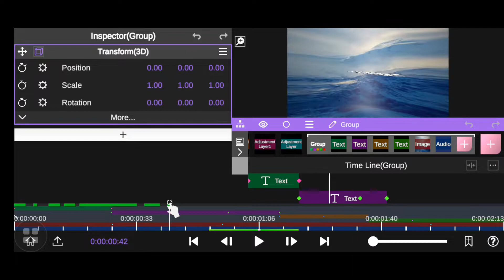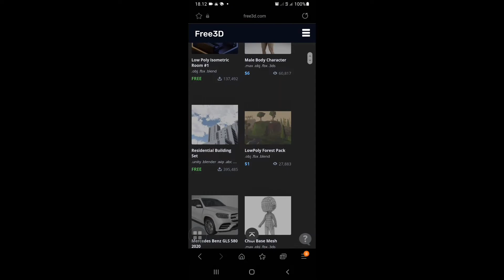Amv Typography Tamako Market Mama | Node Video [Free File Projects]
Bantu channel ini mencapai 4.000 jam tayang ya guys.